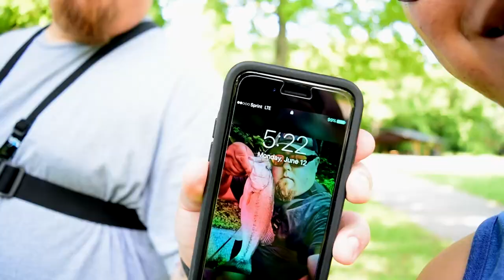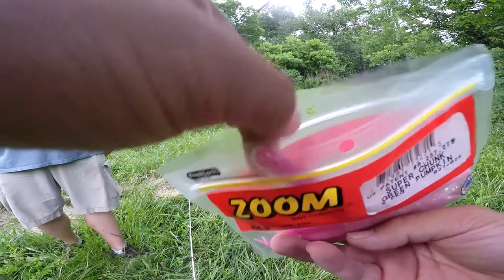LOSER EATS A SOFT PLASTIC Fishing Lure Challenge (Salty)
In this video, theSENKOSAMURAI and I go head to head in a fishing competition. Most bass wins. LOSER...well you'll see in the video. New?

▲Current setup I use:

►Rods:
●Lews TP1 Speed Stick 7'3" "Perfect Crankback" MH Moderate
●St. Croix Bass X 6'8" Medium

►Reels:
●Lews Tournament Pro TPG1HL 6.8:1
●KastKing Assassin 6.3:1

►Line:
●Seaguar Red Label 12lb Fluorocarbon
●Sufix 832 Advance Superline 10lb Braid
●Seaguar Invisx 10lb Fluorocarbon

►Camera and Audio Gear:
●GoPro Hero 5 Black
●Nikon D5500 w/Kit Lens
●Movo Mic for GoPro
●Rode VideoMicro